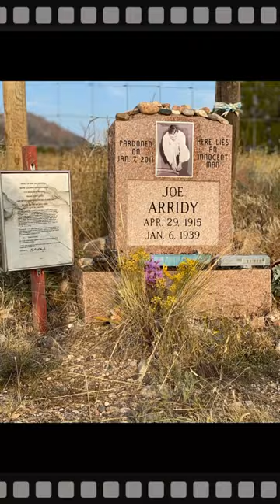The happiest man on the death row